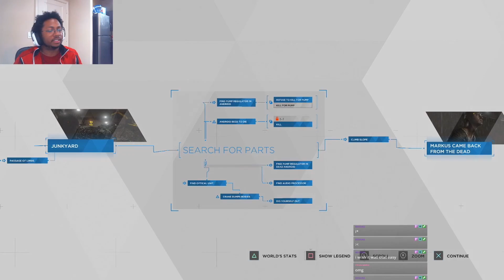Choosing to Fight the Good Fight - Detroit: Become Human Part 5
To be or not to be, that is question, but I'd like to ask a better one. To be Better or not to be Better. Guess im getting my answer whether I like it or not. Welcome to Detroit.